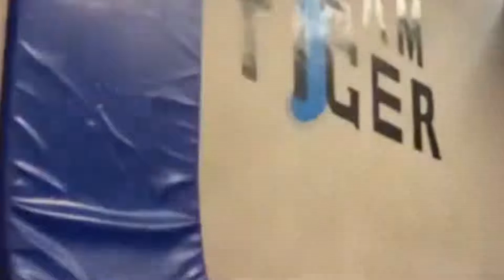Viral Video : दिशा पटानी बानी 'लेडी टाइगर श्रॉफ' | Vsquare Talkies